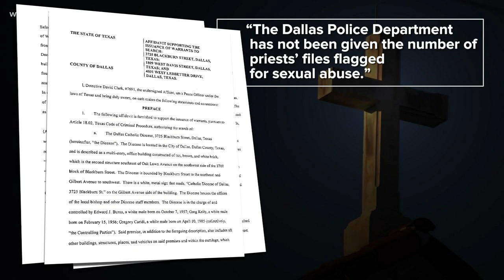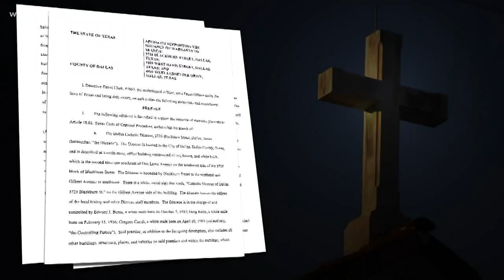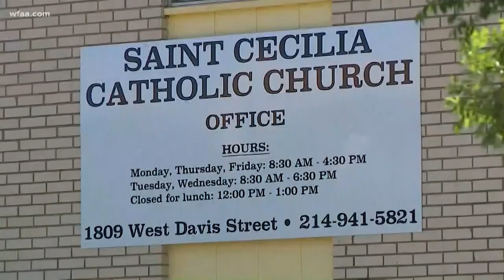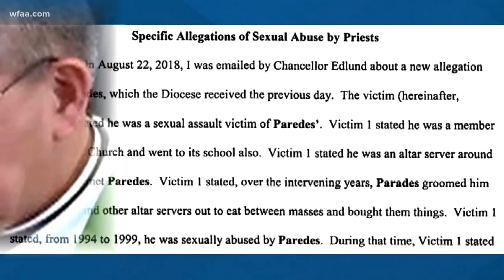Police swarm Dallas diocese Wednesday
Detectives are accusing the Church of stonewalling their investigation.